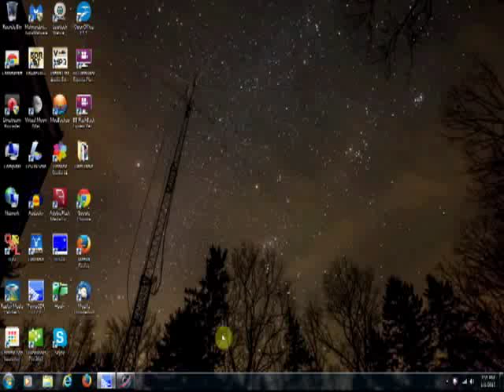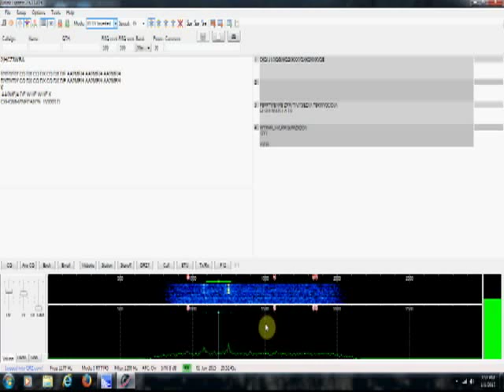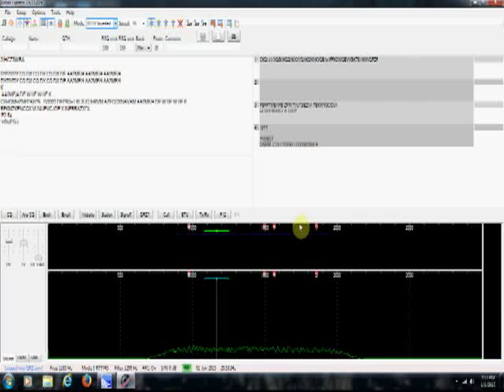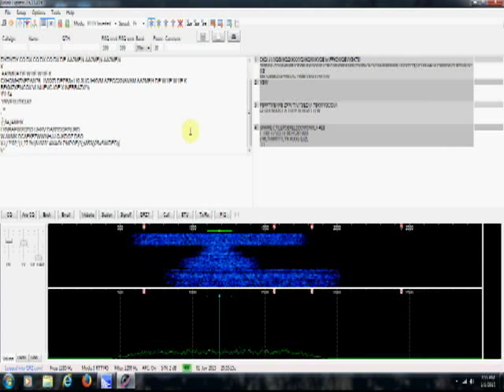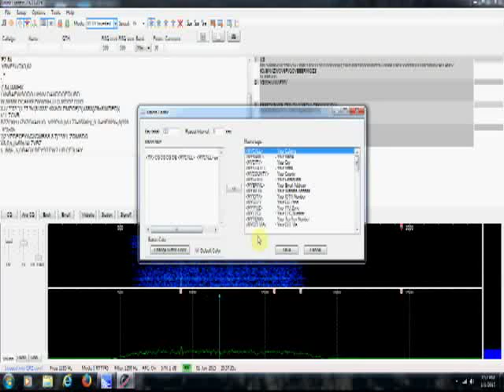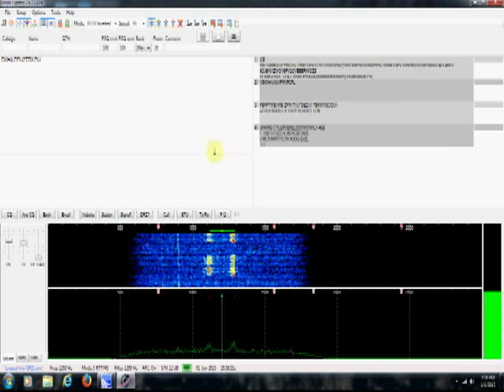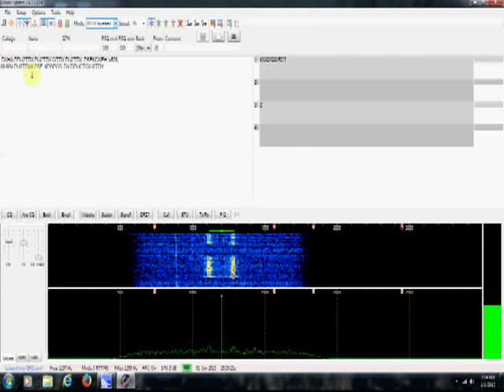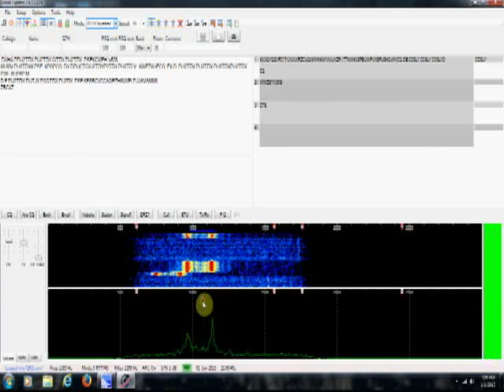Airlink Express- RTTY Software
TelescopeMan does a demo of Airlink Express RTTY and PSK31 free software. If you have been having issues tuning-in RTTY signals this software should help you make contacts.

Nice user interface and easy to learn and use.

73,
TelescopeMan